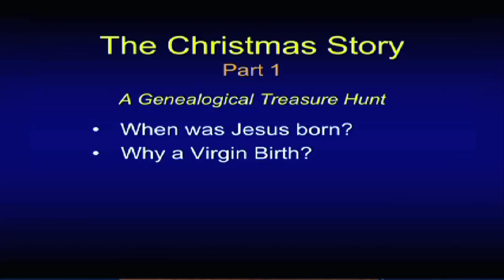The Christmas Story Intro - Chuck MIssler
In this segment Chuck Missler introduces The Christmas Story. This segment comes from the "The Christmas Story" briefing pack published by Koinonia House.